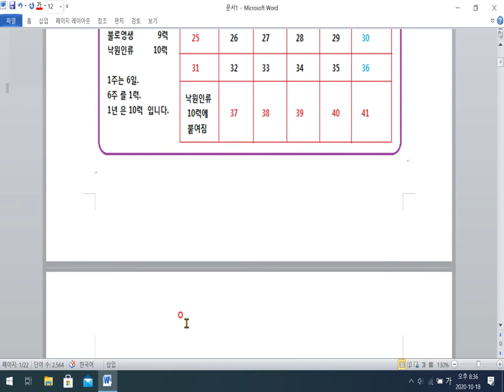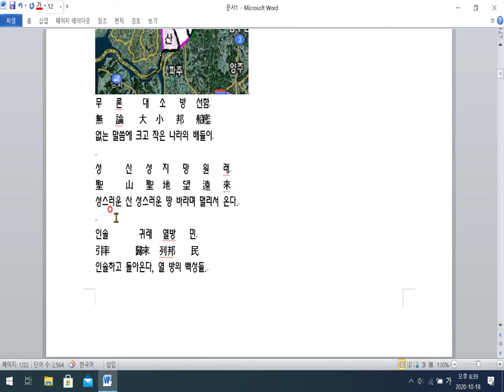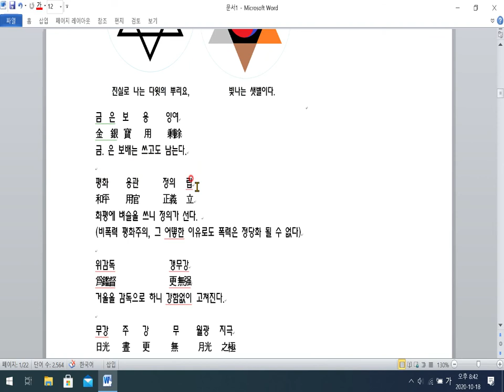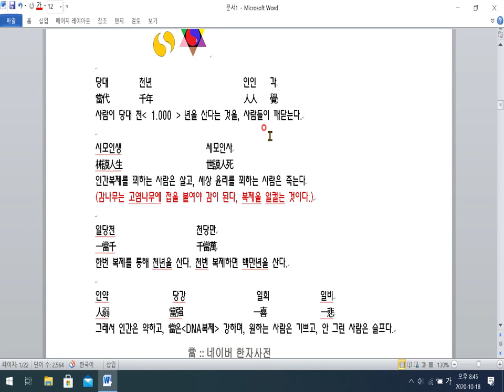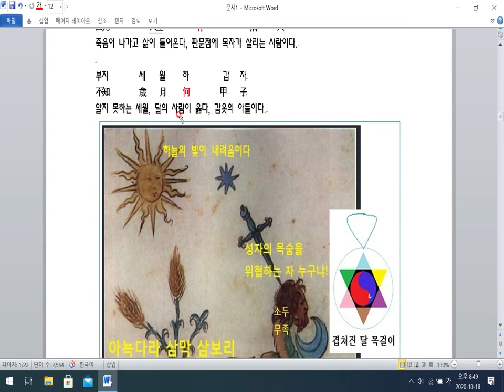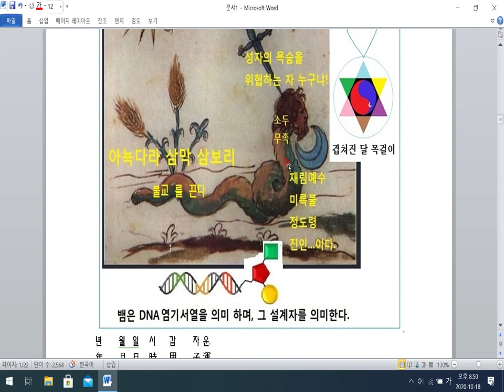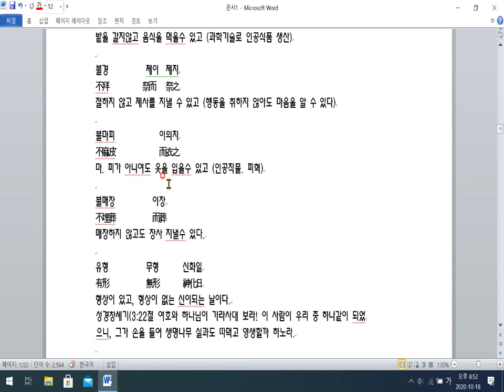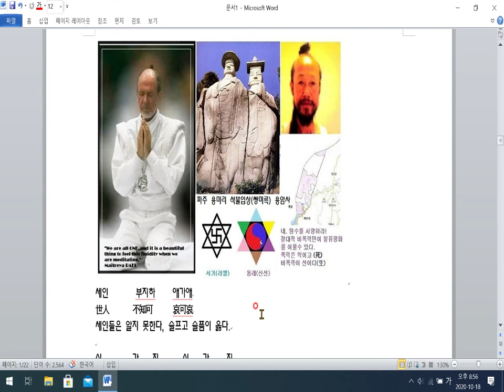격암유록 래구예언육십재. 18세의 육신으로 살아서 영생의 낙원을 말하다.